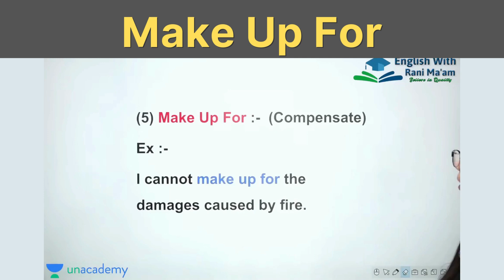Make up for | Phrasal Verb | UC LIVE